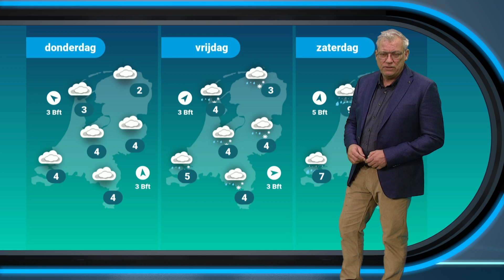Weerbericht: woensdag weer wat zon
De meteorologen van Weerplaza houden jou dagelijks op de hoogte van de ontwikkelingen in het weer.
Alles over regen, kou, onweer, bliksem, storm, hitte en noodweer wordt in het weerbericht gemeld.
Ook in de Weerplaza app word je op de hoogte gehouden van de laatste ontwikkelingen wat betreft het weer in Nederland en de rest van de wereld.